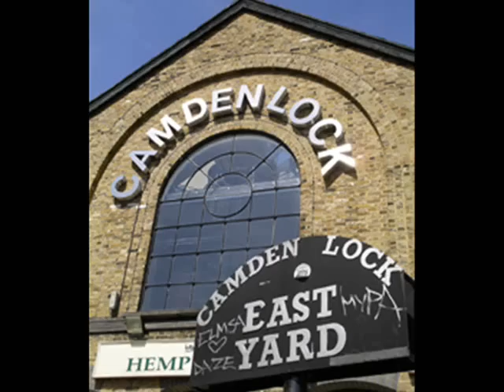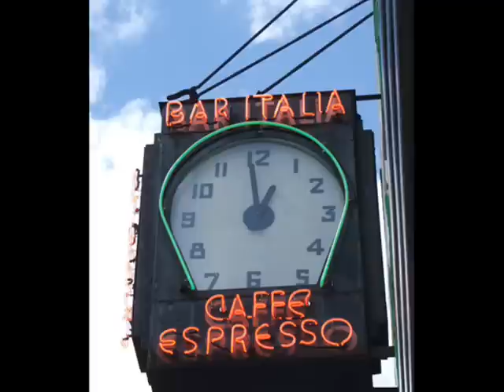Russell Sprout. A Day in the Big City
What to do when you arrive a day too soon?..Enjoy the sights with a complete stranger, what else.

available on the 'Green Album' @